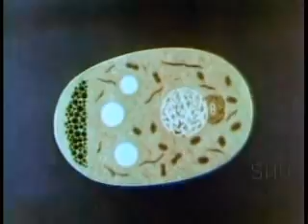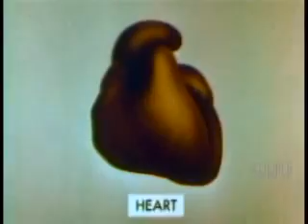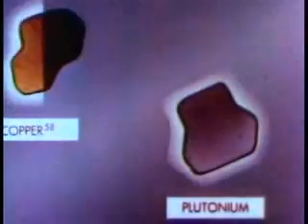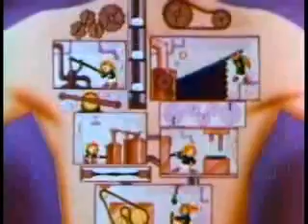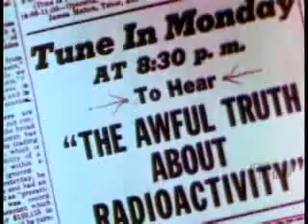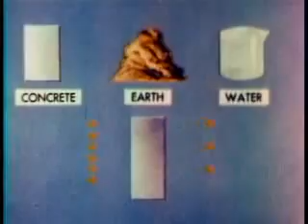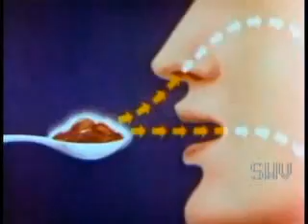The Medical Aspects of Nuclear Radiation - PART 1 Propaganda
Nuclear Radiation